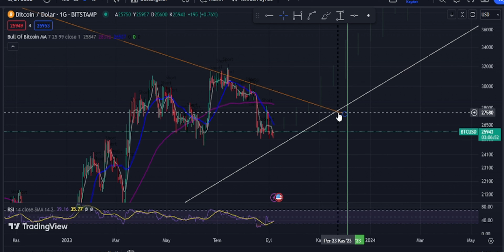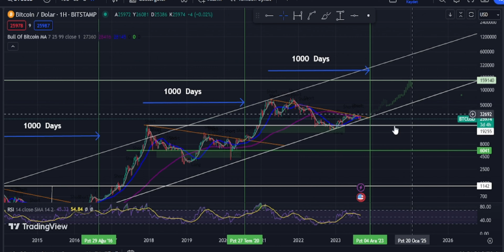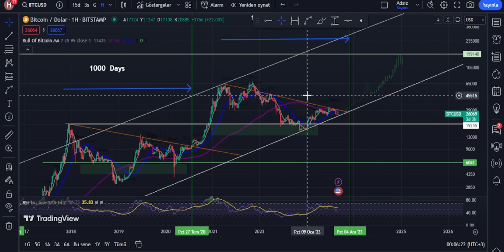Bitcoin Boğa Öncesi Son Durum ! Daha Önce Görmediğiniz Tarihi Döngü Teknik Grafik Analiz 🧐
Kripto Para Proje Araştırma ve Analizlerimi Telegram kanalı ve Youtube 'den Takip edebilirsiniz...